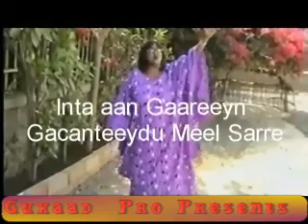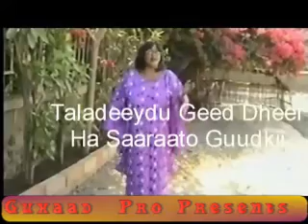Geed dheer ( By Nimco Jama )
Hees